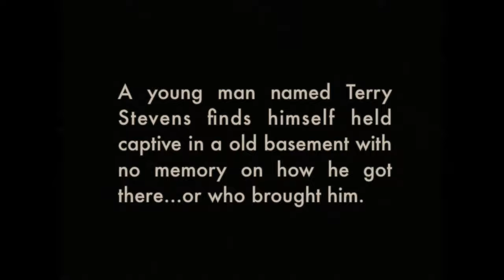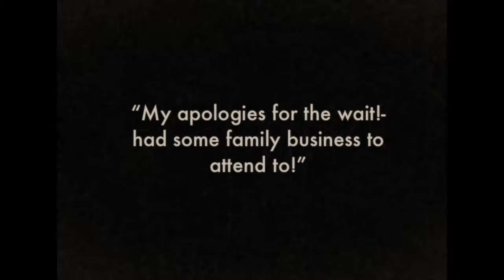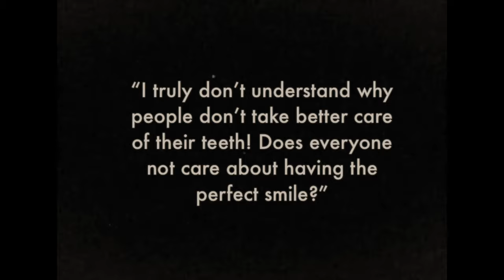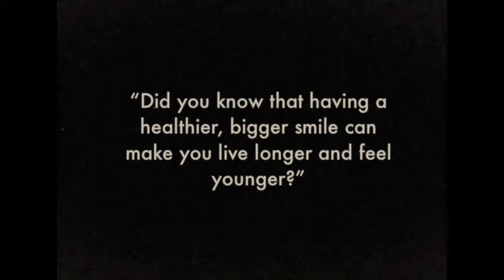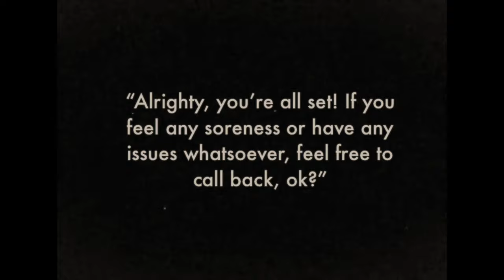Dental Care | Horror/Silent Short Film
Stuck in an old house during COVID and have nothing better to do? Just make a silent horror film...or attempt to at least. I believe I did a pretty swell job at mimicking the silent film era…in my opinion haha. Enjoy! (Thanks to everyone for all the support and help I got for such a small film!)

STORY SYNOPSIS: You’ll never need to book another dental appointment again.